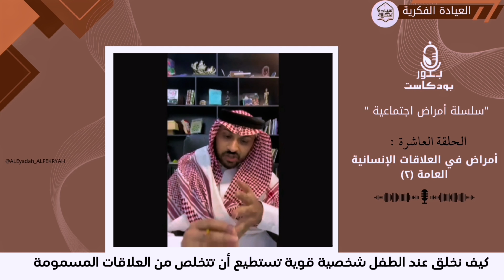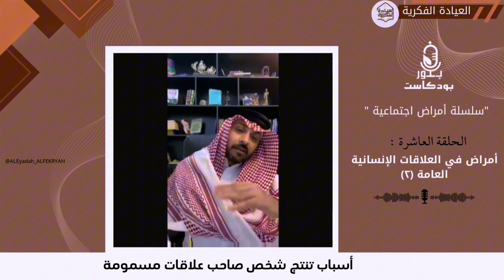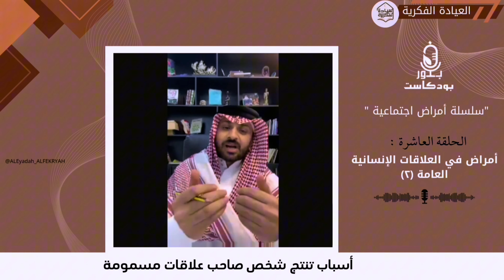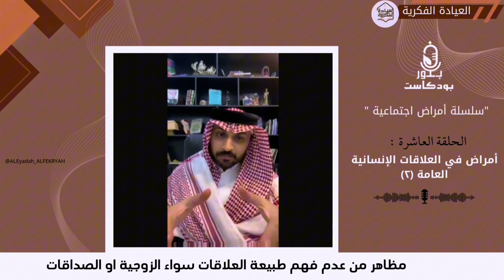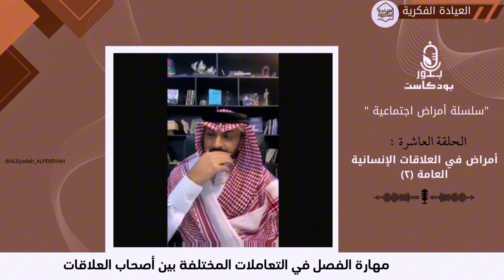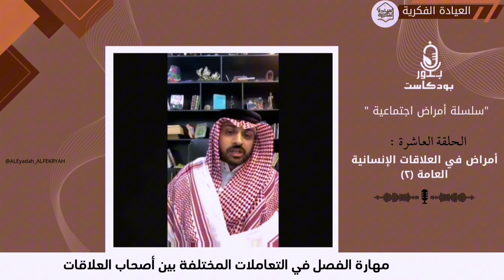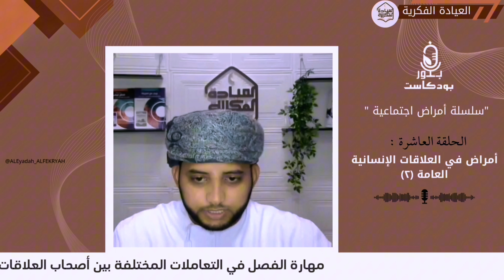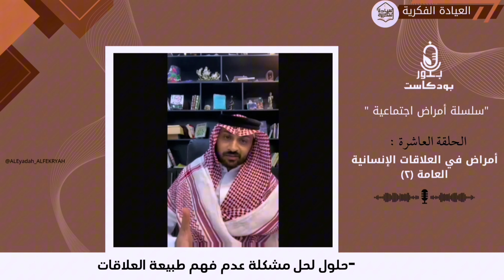اكتشاف العلاقات المسمومة وكيفية التحرر منها | الحلقة 10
يناقش البودكاست موضوع العلاقات السامة وتأثيرها السلبي على الصحة النفسية للأفراد. تتناول الحلقة مفهوم العلاقات المسمومة وأمثلة عليها في الأسرة، العمل، والمدرسة، مع التركيز على كيفية التعرف على العلاقات السامة ومهارات التغلب عليها. كما يتم تسليط الضوء على كيفية بناء شخصية قوية للأطفال للتعامل مع الشخصيات السامة وتجنب الأذى.

من محمد عبدالعزيز
إستشاري هندسة النظم المعرفية

سليمان بن علي البويقي
مهتم بالشأن الإصلاحي للأمة
صاحب قناة العيادة الفكرية على اليوتيوب

أبرز محاور الحلقة:
00:00 الحلقة العاشرة: أمراض في العلاقات الإنسانية العامة ٢
01:20 ماهي العلاقات المسمومة؟
04:20 مثال على العلاقة المسمومة بين الزوجين
06:10 مثال على العلاقات المسمومة في بيئة العمل
07:00 مثال على العلاقات المسمومة في المدرسة
8:35علامات تدل على أن العلاقة مسمومة
13:10 حلول للتعامل مع الشخصيات المسمومة
19:10 كيف نخلق عند الطفل شخصية قوية تستطيع أن تتخلص من العلاقات المسمومة
23:20 أهمية المعرفة والوعي في مواجهة الشخصيات المسمومة
25:20 أسباب تنتج شخص صاحب علاقات مسمومة
27:55 المرض الاجتماعي (المصلحة النفسية جزء من الصداقة)
34:00 مظاهر من عدم فهم طبيعة العلاقات سواء الزوجية او الصداقات
37:00 مهارة الفصل في التعاملات المختلفة بين أصحاب العلاقات
43:00 -حلول لحل مشكلة عدم فهم طبيعة العلاقات